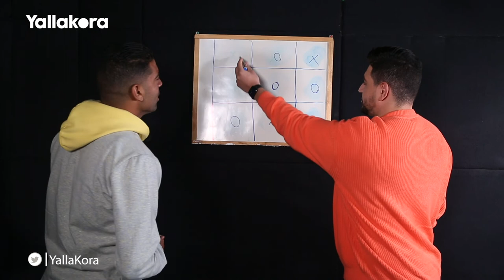كورنر_يلاكورة انتظروا أسرار وحكايات مثيرة لنجوم الدوري المصري في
كونر_يلاكورة أنتظروا أسرار وحكايات مثيرة لنجوم الدوري المصري في